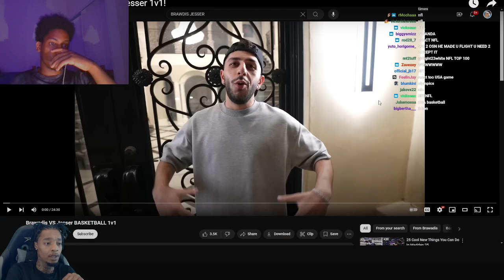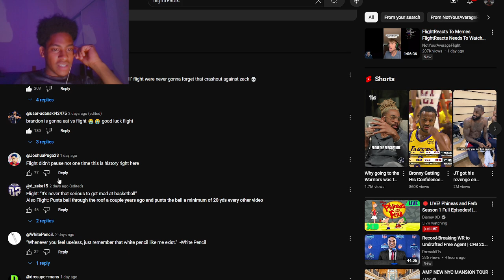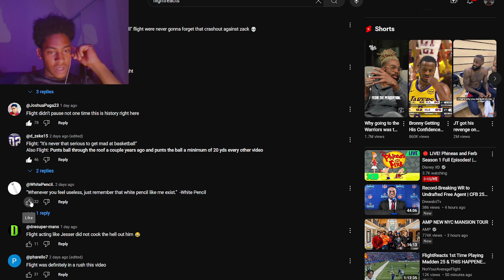Reacting To FlightReacts To Brawadis VS Jesser 1v1!